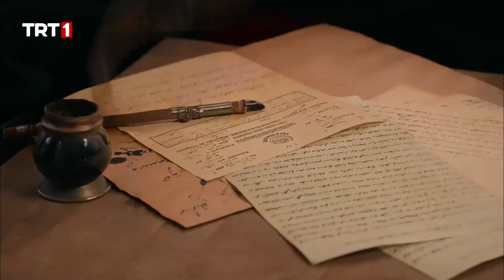Filinta Mustafa, suç üstü yakalıyor! - Filinta 2.Bölüm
Filinta 2.Bölüm Özeti;

 Filinta, Osmanlı'ya kurulan tuzağı çözebilecek mi? Mustafa’ya bir yıl af çıkmıştır. Ama ip hala boynundadır. Mustafa kendisine ihanet eden Rıza’yı aramaya başlar. Ama Rıza sırra kadem basmıştır. Bu arada öldürülen İngiliz ataşesi Thomas olayı dış mihraklar tarafından kullanılmaya başlanmıştır bile. Kadı Gıyaseddin ve Filinta Mustafa, milletimizin ve cihan sultanının iyiliği için bu vakayı ivedilikle çözmek zorundadır. Acaba Mustafa Osmanlı’ya kurulan bu büyük tuzağı bozabilecek midir? Osmanlı döneminden günümüze kadar her dönemi kapsayan bir adalet sistemine değinen ve bir polisiye döngüsü ve gerçekçi bir bakış açısıyla yaratılan hikaye ‘Filinta’ da; ‘Aşk’ ve imkansızlık da bir arada işleniyor. Dizinin merakla beklenen ikinci bölümünde, büyük suçların, kaçakçılığın ve cinayetlerin ardındaki isim Boris Zaharyas’ın güzeller güzeli kızı Lara Zaharyas, (Damla Aslanalp) kendi halinde, iyiliksever ve babasının yaptıklarından bihaber, Kabzımalzade Enver (Umut Kırcalı) ile istemediği bir nişanlılık yaşayan bir genç kızdır. Dadısı (Feyza Işık) en büyük dayanağı ve dertleştiği tek sırdaşıdır. Ve hayal ettiği tek şey nişanı atmak ve hayatının aşkıyla tanışmaktır. Bu bölümde gerçekleşecek Filinta Mustafa ve Lara’nın tanışması onların imkansız ve büyük aşklarına da tanıklık edecek.